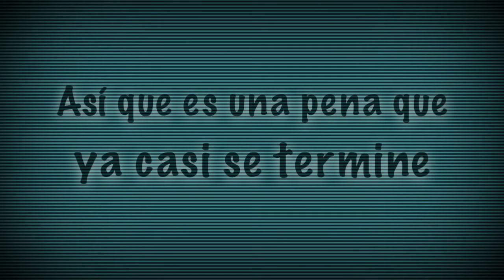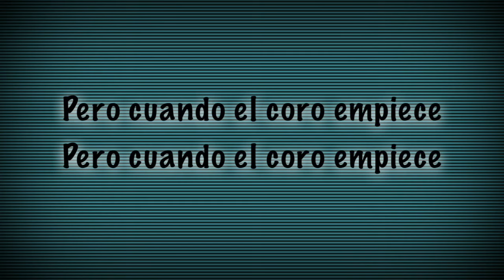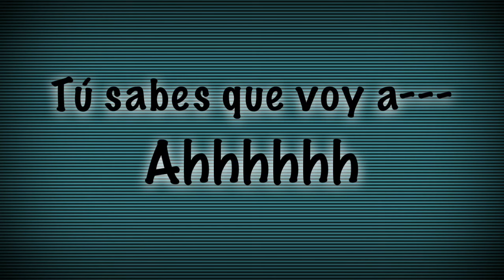Mindless Self Indulgence - Last Gay Song (sub español)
LEER:
*méteme la lengua = slip me tongue: Es como pedir un beso con lengua.
*lígame = batter up: Cuando una relación avanza al siguiente nivel/cuando se inicia un noviazgo
*hazme un dedo = finger this: ¿Realmente tengo que dar explicaciones?